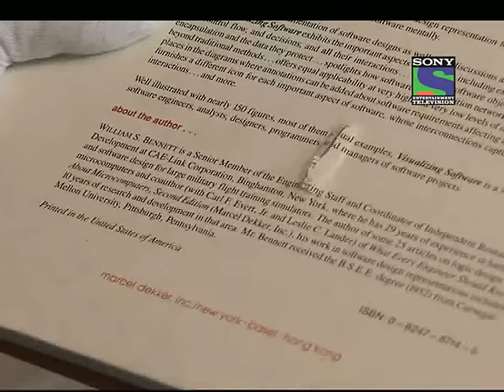CID - Episode 630 - Kissa Gumnaam Qatil Ka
In this episode,CID team investigates a case of a man who was attacked someone in a locked room. Watch to find out how the case unfolds.